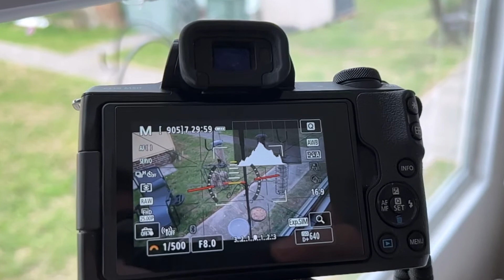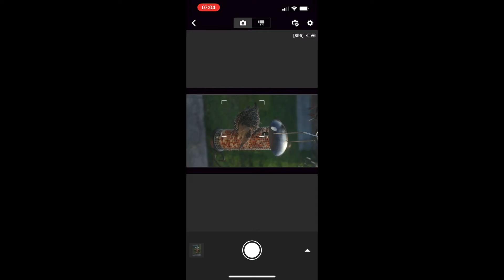How to Photograph WILD Birds on a Bird Station - with a Canon M50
This is how ive been Photographing my Bird station with my canon M50
I used the 15-45mm kit lens
the B-Roll was filmed on my wild life camera and Go-Pro

GEAR:
Canon M50
Viltrox lens adaptor
Sigma 18-300mm lens
Canon 50mm prime
Go-Pro hero 7 silver
Go-Pro hero session 4
Go-Pro mounts
sandisk memory cards
YuHan Oxford Large Capacity Camera Bag